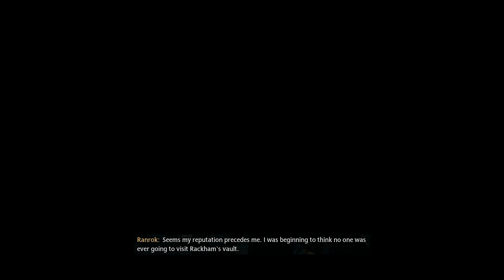Hogwarts Legacy ! Part 1 | What's Happening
First time play through ! Join me on my wizard journey.